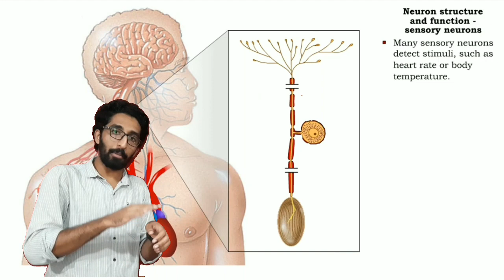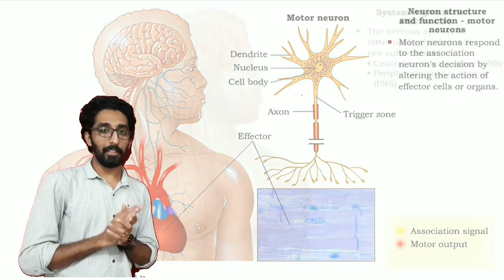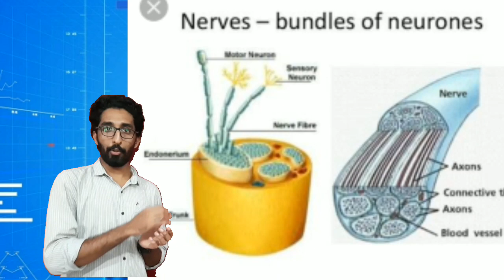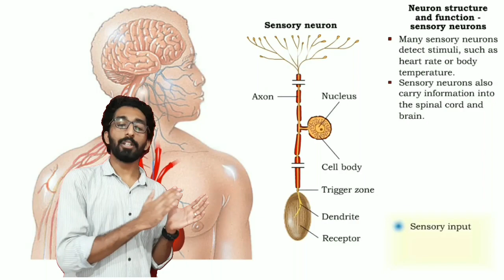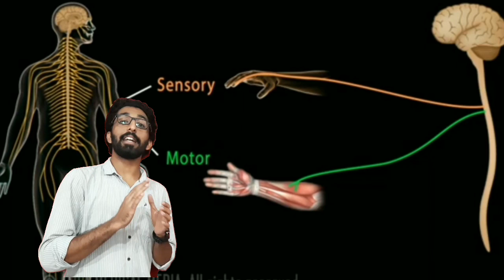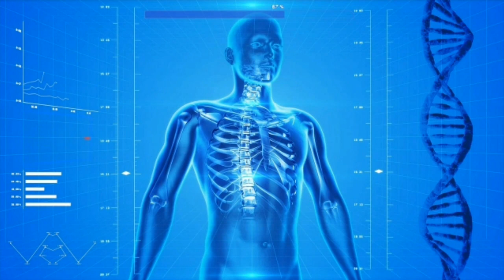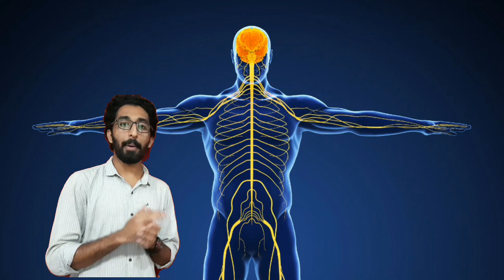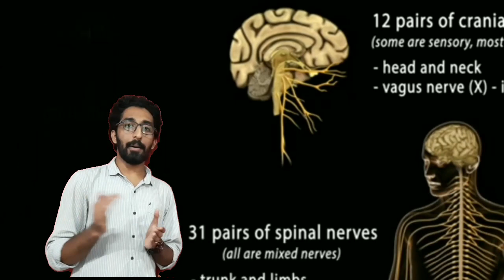CLASS 10 BIOLOGY CHAPTER 1 SENSATIONS & RESPONSES അറിയാനും പ്രതികരിക്കാനും Part6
Different types of nerves based on the direction of impulses and function.
Parts of nervous system